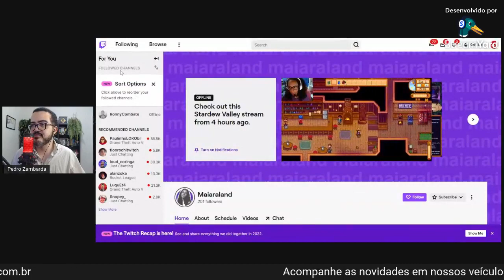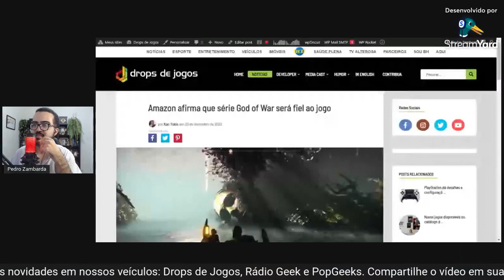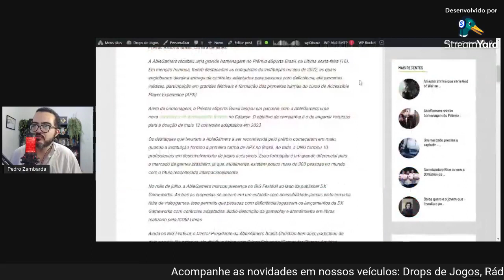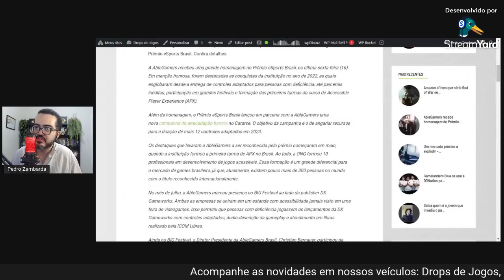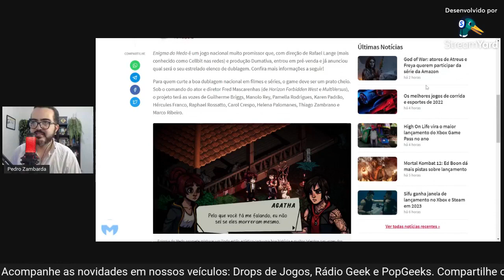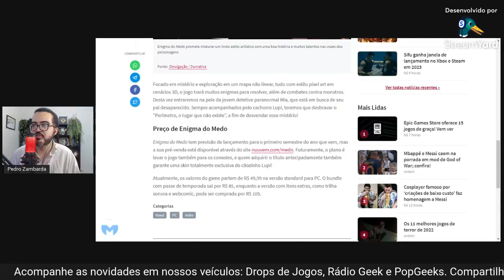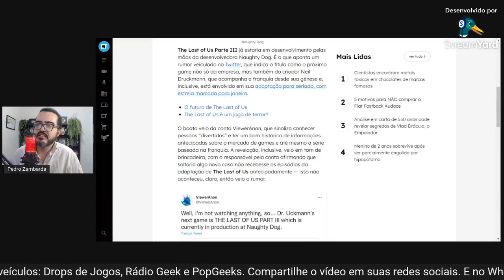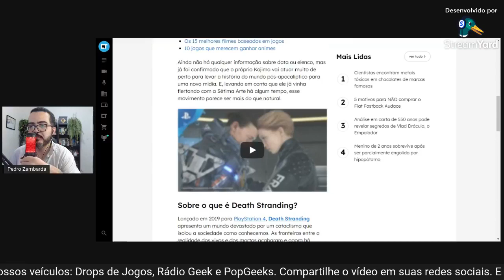REPRISE: Maiaraland fala sobre os desafios de se fazer streaming // NewsGames 272